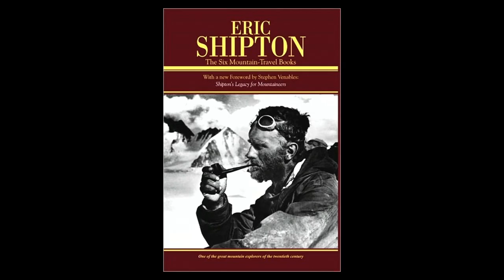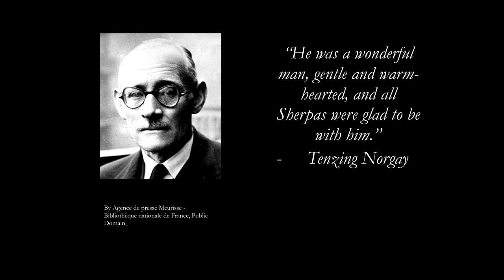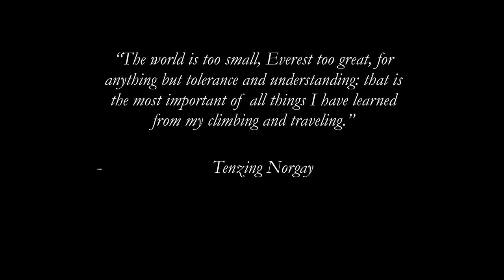Tenzing Norgay: Never Rest Until Everest | Odd Salon FEARLESS 2/7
From yak herder to mountaineer to a living god? A man that was tested by avalanches, back breaking loads, death of colleagues, yetis and anything else the mountain had to throw at him. Come and learn about Tenzing Norgay the fearless man who never gave up on his dream on summiting Mount Everest.

Christina Liu ~ Tenzing Norgay: Never Rest Until Everest

Odd Salon: FEARLESS: six stories of audacious adventures, and dashing daredevils, risks taken, odds accepted, and badasses who made Danger their middle name.